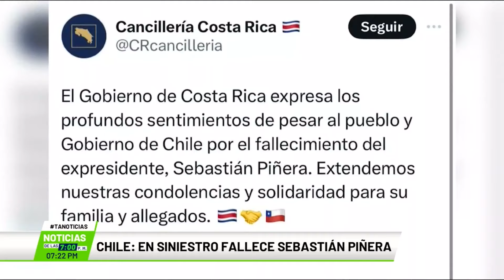Chile: en siniestro fallece Sebastián Piñera - Teleantioquia Noticias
El mundo está de luto tras conocerse el fallecimiento expresidente de Chile, Sebastián Piñera, el político y empresario perdió la vida en un accidente registrado en las horas de la tarde, mientras piloteaba un helicóptero de su propiedad.